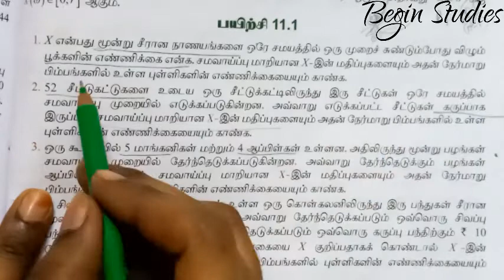12th maths unit 11 நிகழ்தகவு பரவல்கள் பயிற்சி-11.1 1வது கணக்கு@beginstudies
12th maths unit 11 நிகழ்தகவு பரவல்கள்  பயிற்சி-11.1 1வது கணக்கு